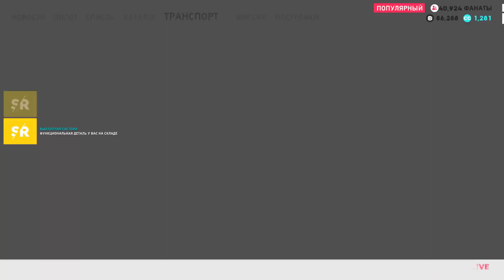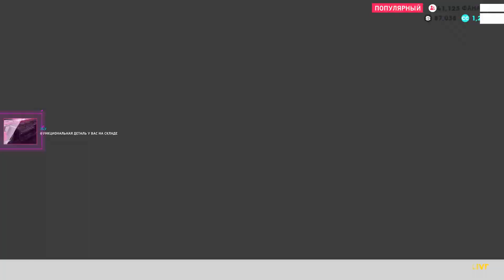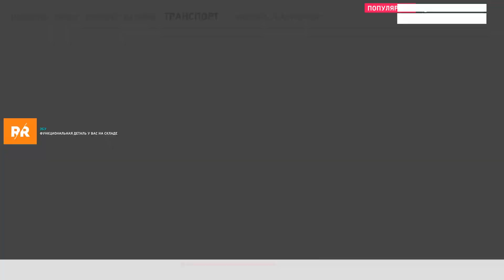The Crew 2 - МОТОГОНКИ! КУПИЛ SUZUKI RM-Z450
The Crew 2 - первый взгляд и обзор на новую часть популярных аркадных гонок!

Не ругайтесь в комментариях, уважайте друг друга.